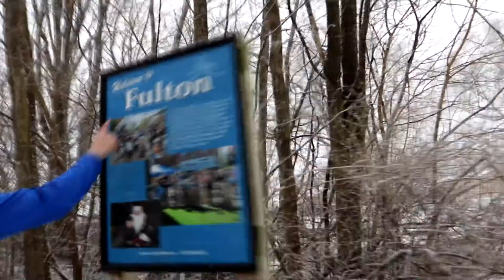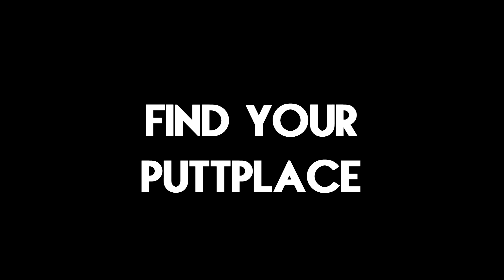Where Can't I Putt? | FS GOLF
On a snowy day, for some reason, I decided it would be a great idea to go around town and sink some putts on a small putting green.